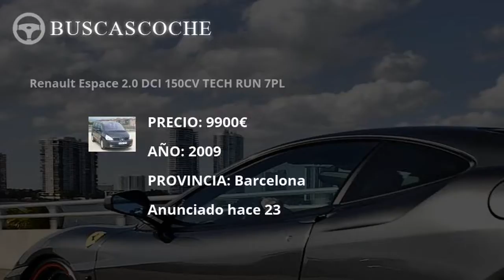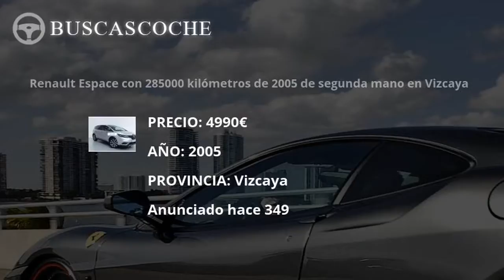Renault Espace desde 4800€, mejores ofertas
Ultimos coches Renault Espace usados en venta, visita para verlos.